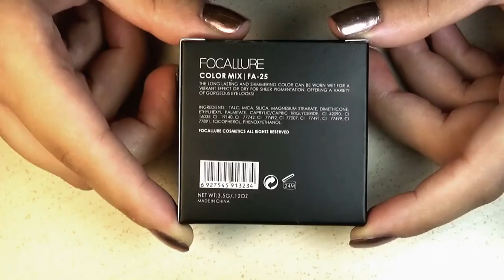Focallure | Color Mix Eyeshadow | E01 Foxy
MINI REVIEW: Excellent eyeshadow, good pigmentation, excellent blendability, excellent durability, it is dusty.

MINI RECENSIONE: Ottimo ombretto, buona pigmentazione, ottima sfumabilità, ottima durata, è polveroso.